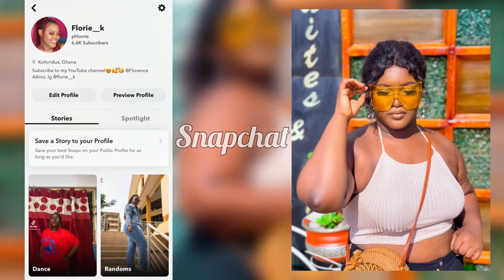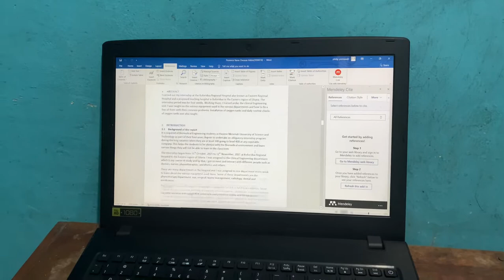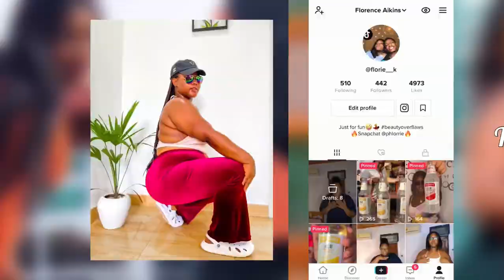A week of my life in school vlog | KNUST vlog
Crazy night out with my girls;

Learning to swim vlog;

I’m 21 years

I’m from Ghana in Africa. I live in the Eastern Region of Ghana. I’m a Fante(a tribe in Ghana).

Do I school/work aside YouTube?

Yes, I am an engineering student in Kwame Nkrumah University of Science and Technology(KNUST). And no, I don’t do any other work.

I use my iPhone X to film.